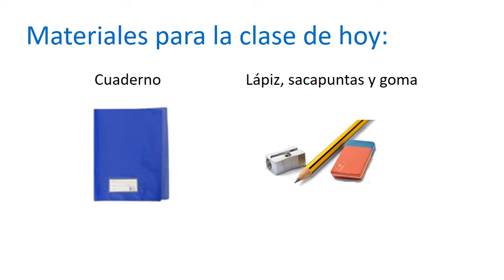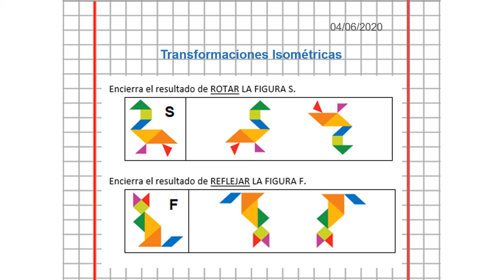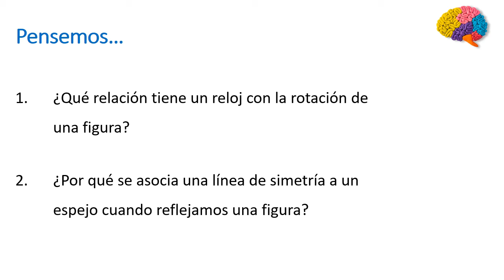4° Básico_Matemática_Clase jueves 04 de junio